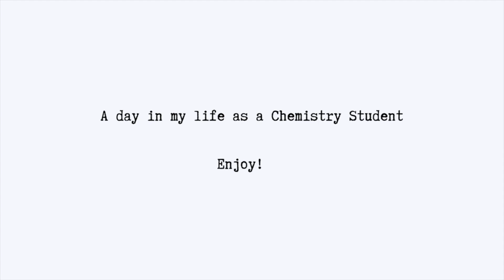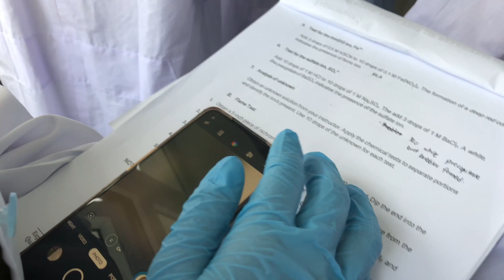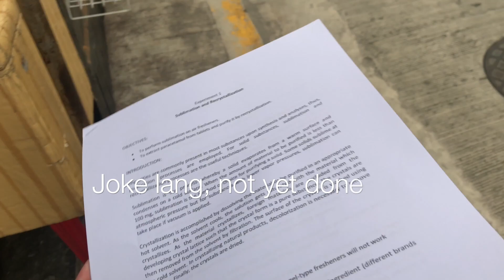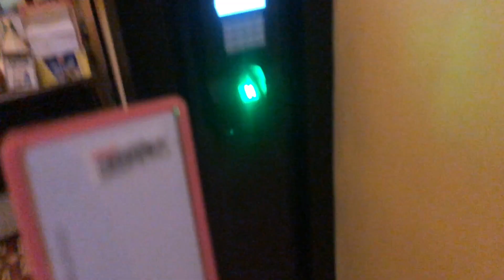A Day In my Life as a Chemistry Student